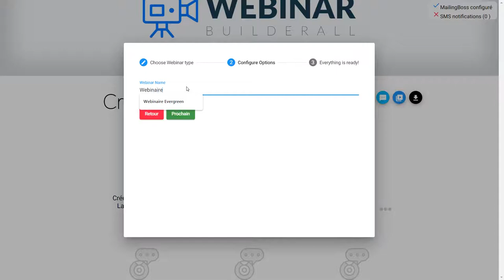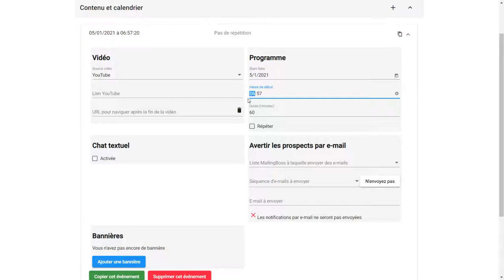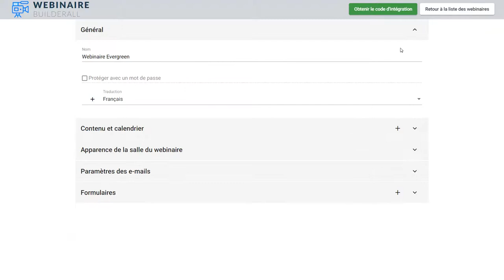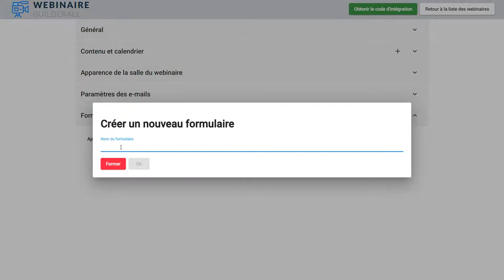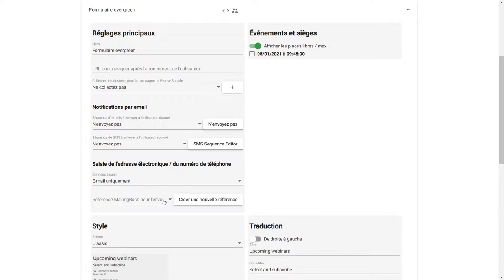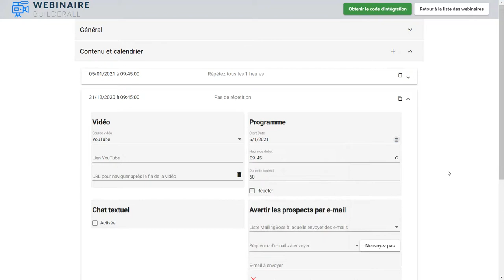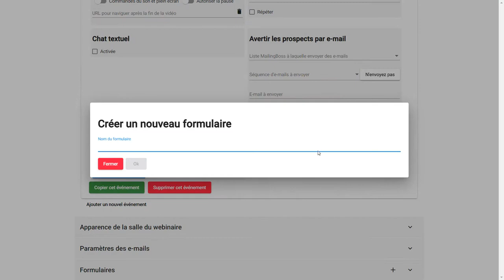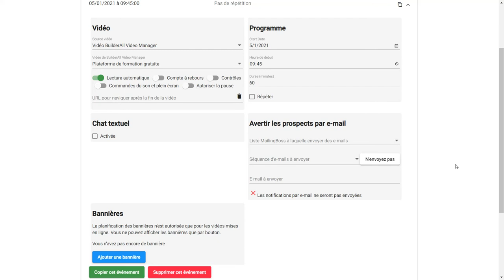C'est quoi un webinaire evergreen? Exemple de builderall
Nous parlons ici de webinaire evergreen et de la façon dont vous pouvez le mettre en place avec Builderall.